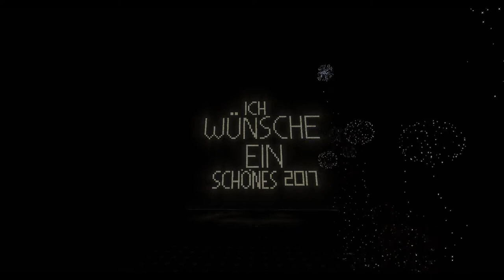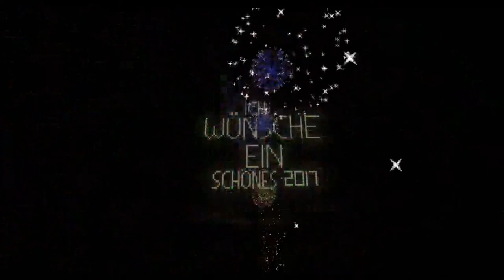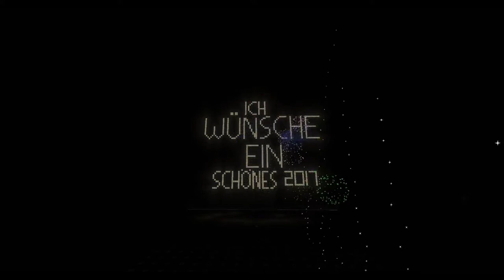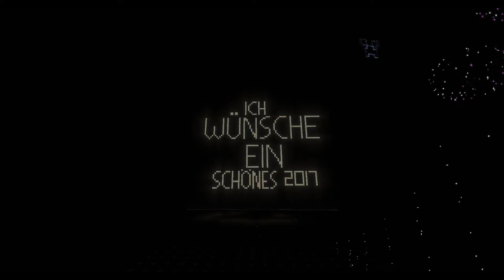Minecraft 2016 2017 Silvester Special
Inhalt : Minecraft 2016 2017 Silvester Special
„Gamekeys & Gamecards günstig bei MMOGA“

Teamspeak
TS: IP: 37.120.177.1